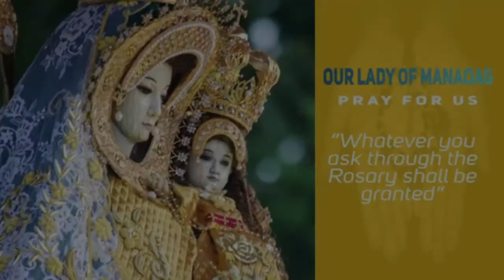Timeless Wisdom | Homily | Ang Pamantayan ng Krus | Palm Sunday | Fr Stephen Redillas OP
The leadership of Jesus is about humility it is about serving the least, the last and the lost..
Marami tayong dapat pagnilayan at sana itong linggong ito ang maging lente ng pagtanaw
natin sa mga bagay-bagay sa ating pamilya, sa ating buhay, sa ating sarili, sa ating lipunan
ay walang iba kung di ang pamantayan ng Krus, ang pamantayan ng ating Panginoon.

At The Procession With Palms  - Gospel: Luke 19:28-40
At The Mass – 1st Reading: Isaiah 50:4-7
Responsorial Psalm: Psalms 22:8-9, 17-18, 19-20, 23-24
2nd Reading: Philippians 2:6-11
Verse Before the Gospel: Philippians 2:8-9

Rev. Fr. Stephen R Redillas, OP
Mass Presider | Homilist
Ang Pamntayan ng Krus | Palm Sunday

Special thanks to: Rev. Fr. Stephen Redillas, OP
Video Credits: ManaoagDominicanRadio